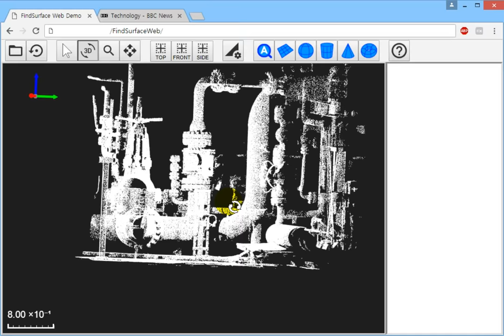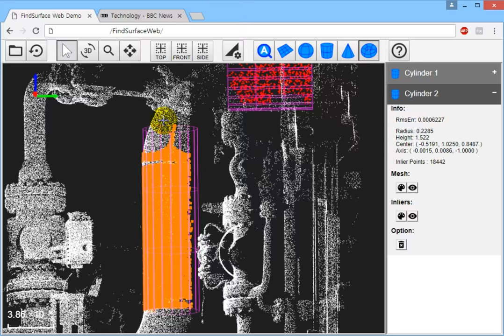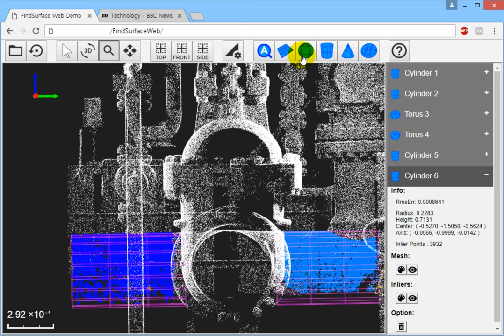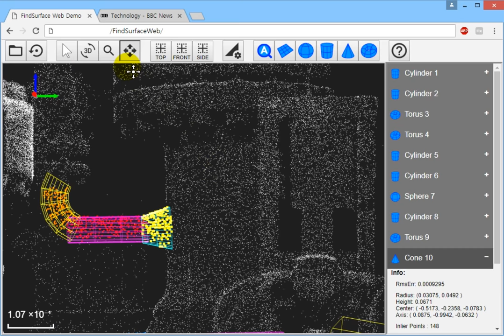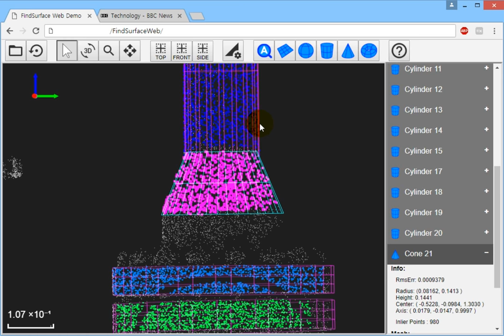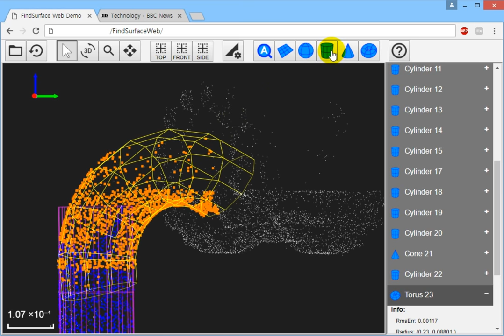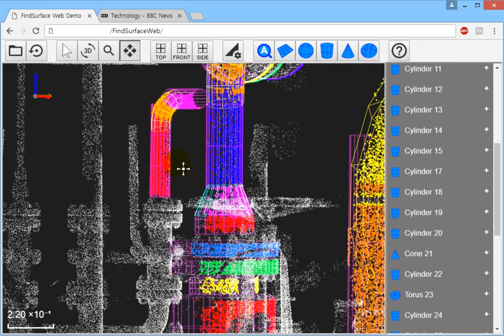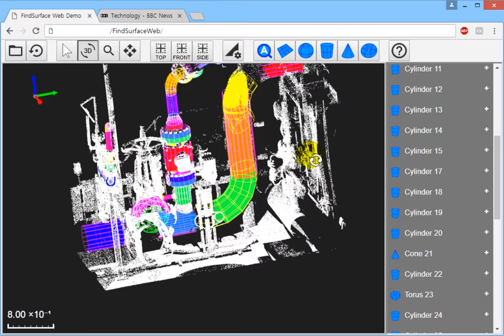FindSurface SDK - Web Demo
A prototype web service of FindSurface.